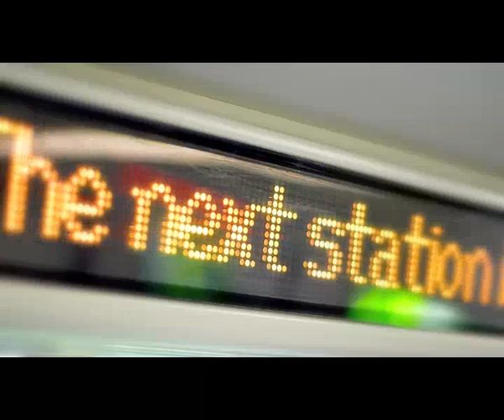YikeBike in Singapore.mp4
The much awaited YikeBike is coming to Singapore.

The result of five years of research and development, the YikeBike mini-farthing has a radically different riding position and steering and wheel configuration, giving a safe smooth ride while folding up to a super small size. The YikeBike mini-farthing is the smallest, and at 10kg, the lightest electric folding bike in the world, enabling people to take it on buses, trains, and cars and store it easily under a desk or in a cupboard.